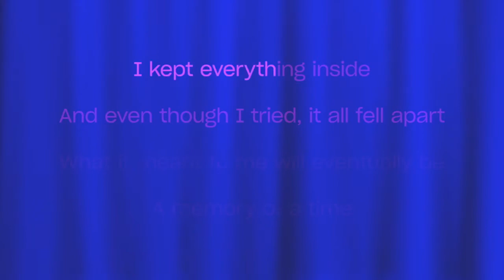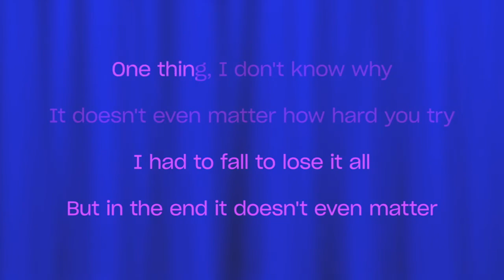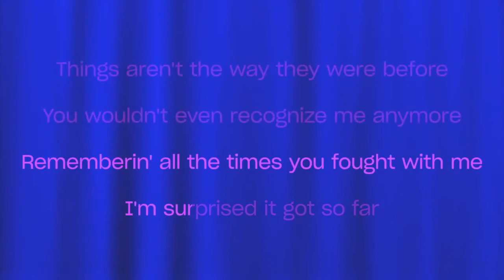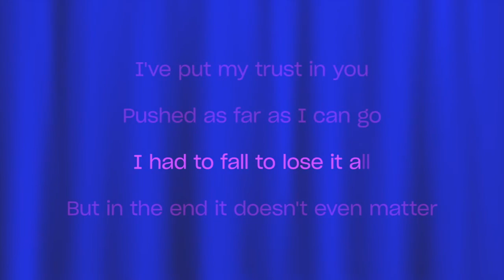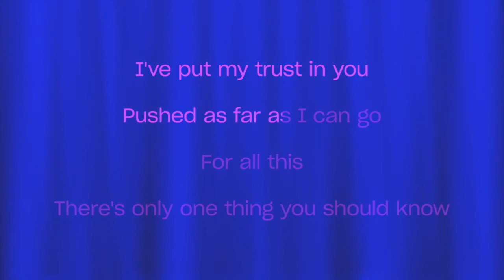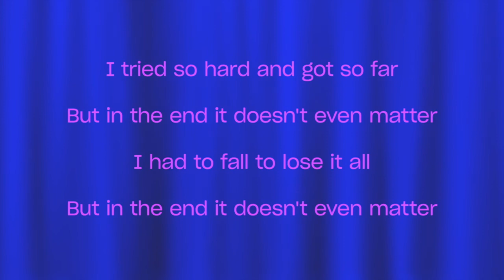Linkin Park - In The End ( Karaoke Version )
Sing Along Karaoke "In The End" by Linkin Park